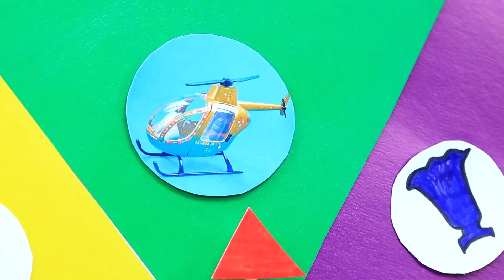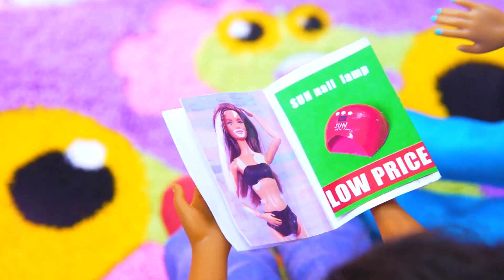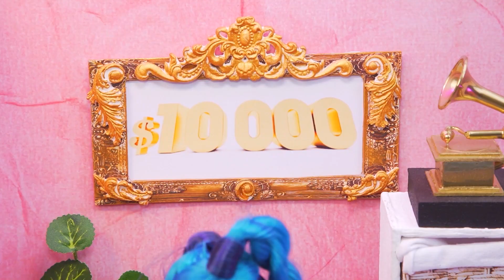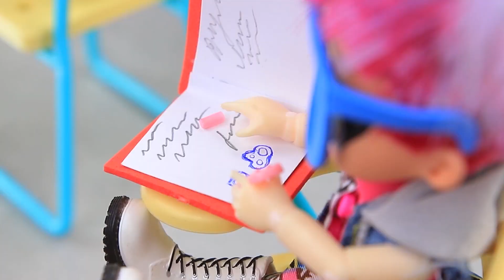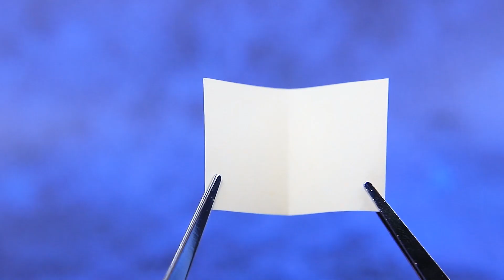Accessoires Incroyables pour LOL OMG / 30 Astuces et Bricolages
Les poupées LOL OMG adorent les fringues. Et, bien sûr, pour aller avec, il leur faut de beaux accessoires. Viens vite découvrir des idées sympas dans notre nouvelle vidéo!

Matériel:
• papier mousse
• vernis gel
• peinture
• chaîne
• feutrine
• film plastique
• fil de fer
• embouts métalliques
• slime
• plastique noir
• acrylique blanc
• hémisphère en plastique
• tubes en silicone
• bocaux décoratifs miniatures
• serviettes en papier
• fleurs décoratives
• tube en plastique
• pot de slime
• paillettes
• plastique transparent
• bande élastique
• cordon argenté
• tissu pelucheux
• ballon de baudruche
• pipette en plastique
• ciseaux
• fils
• pinces à épiler
• cutter
• lampe UV
• marqueurs
• règle
• crayon
• outils de modélisation
• colle
• colle chaude
• briquet

Tobu – Pinball

Tobu – Monologue

Tobu – Joy

Tobu – Freedom